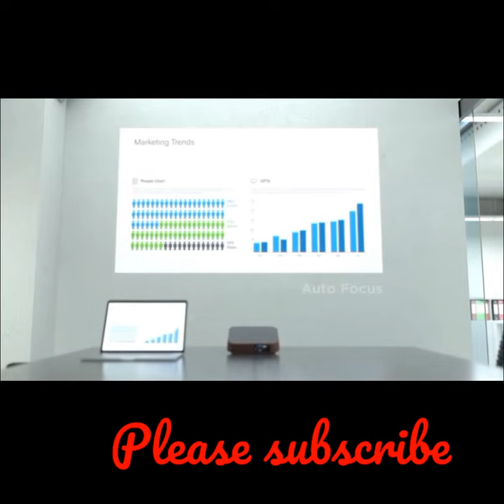ViewSonic M2 Full HD Smart 1080P LED Home Theatre Projector //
ViewSonic M2 Full HD Smart 1080P LED Home Theatre Projector |1200 LED Lumen| Harman Kardon Speakers |Wireless Display |Bluetooth Connectivity |Auto Key Stone |100" Projection Image

#. HOME THEATRE PROJECTOR: Full HD 1080p LED projector delivers convenient entertainment in nearly any room

#. BIG SCREEN PROJECTION: Shorter throw lens project up to 100-inches from 8-feet 9-inches

#. PREMIUM AUDIO: Built-in Dual Harman Kardon Bluetooth speakers deliver room-filling audio

#. VIVID COLORS: 125% Rec. 709 color accuracy and HDR content support produces lifelike colors for a fuller, more immersive viewing experience

#. EASY CONTENT SHARING: Mirror screens from smartphones, tablets, laptops, and other mobile devices

. Hardware Interface - Bluetooth, USB, HDMI
.Brand - ViewSonic
. Wattage  -  74 Watts
. Brightness -  200 Lumen
. Minimum Throw Distance     -  0.65 Metres
. Maximum Throw Distance  -  2.72 Metres
. Average Life  -  30000 Hours
. Maximum Image Size  -  100 Inches

shopping song,
shopping mall,
shopping vlog,
shopping video.
production,
productivity,
product design,
product review,
product life cycle,
product mix,
product animation,
product analyst,
product ads,
video editing,
video editing apps,
video mein,